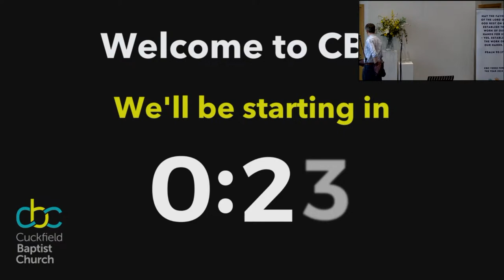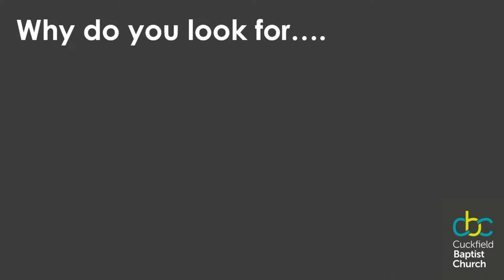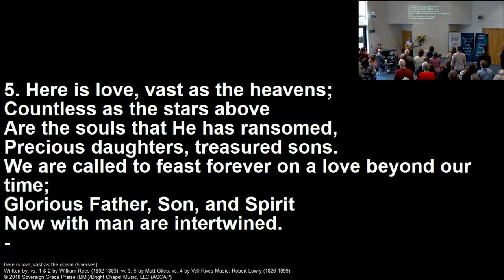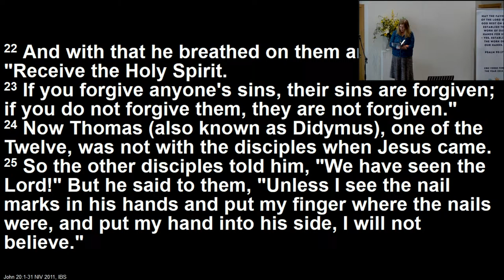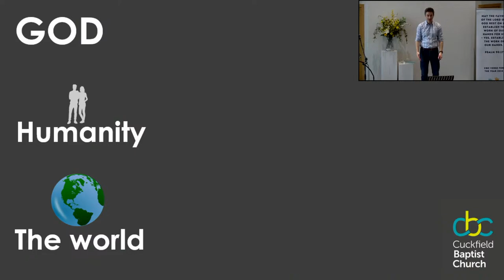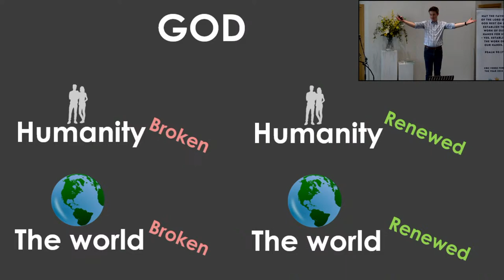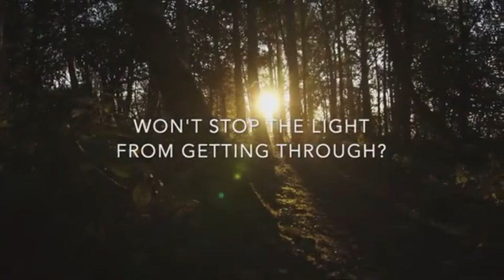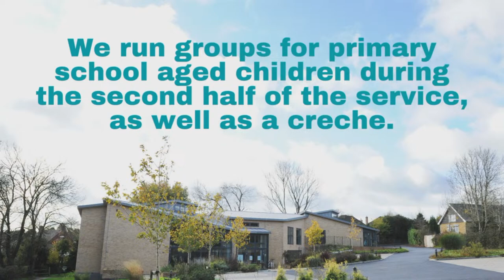Easter Sunday 31st March 2024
Welcome! Our Sunday morning service will start at half past ten, and we're delighted you're tuning in. The words for both the songs and the readings will appear on the screen. Will Cockram will be preaching for us this morning.